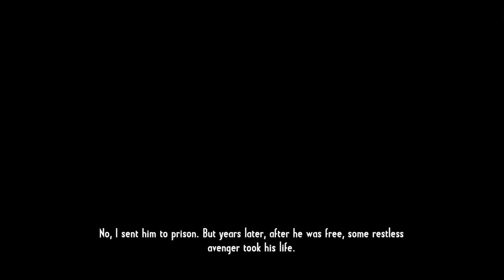JOHN WESLEY HARDIN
I heard that bob was in Kansas with JOHN WESLEY HARDIN, so that's where I went.
Call of Juarez: Gunslinger is a Western-themed first-person shooter video game, the fourth in the Call of Juarez series. Announced at PAX 2012, it was released on May 22, 2013, via PlayStation Network, Steam and Xbox Live Arcade. Unlike its predecessor Call of Juarez: The Cartel, Call of Juarez: Gunslinger returns to the traditional Old West setting and features three unique game modes (story, arcade, and duel) while the setting is the life story of a bounty hunter named Silas Greaves.